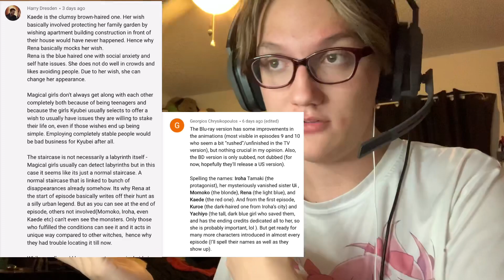Magia Record episode 3 (Sorry for Making You My Friend) Reaction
Footage courtesy of Aniplex

Listen ad-free with YouTube Premium
Song
シルシ -TV ver.-
Artist
LiSA
Album
シルシ -TV ver.-
Sony Music Entertainment (Japan) Inc. (on behalf of (P)2014 Aniplex Inc.); Sony ATV Publishing, and 7 Music Rights Societies